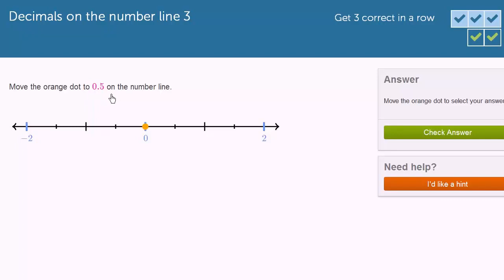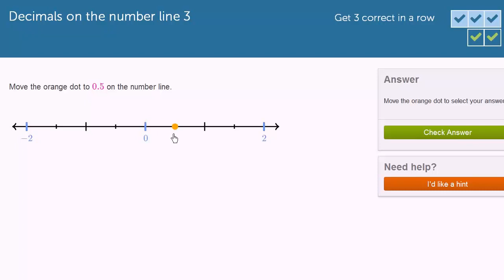குறை மற்றும் மிகை தசம எண்களை எண்கோட்டில் குறித்தல்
"இந்தக் காணொலி கான் அகாடமியின் 'Placing positive and negative decimals on a number line' காணொலியின் தமிழாக்கம் தமிழாக்க ஒருங்கிணைப்பு பயிற்சிகளுடன் கூடிய கான் அகாடமி தமிழ் இணையப் பக்கம்
This video is a Tamil translation of Khan Academy's 'Placing positive and negative decimals on a number line' video Khan Academy Tamil Web Site with Exercises